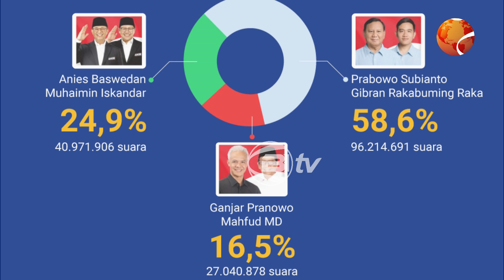Pelantikan Prabowo-Gibran Akan Dilaksanakan Pada 20 Oktober Mendatang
Prabowo Subianto dan Gibran Rakabuming Raka siap untuk dilantik sebagai Presiden dan Wakil Presiden Republik Indonesia periode 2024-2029. Pasangan ini berhasil meraih suara terbanyak dalam Pemilihan Umum Presiden dan Wakil Presiden (Pilpres) yang dilaksanakan pada 14 Februari 2024. Hasil rekapitulasi dari Komisi Pemilihan Umum (KPU) menunjukkan bahwa Prabowo-Gibran memperoleh 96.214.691 suara, atau sekitar 58,59 persen dari total suara yang sah.